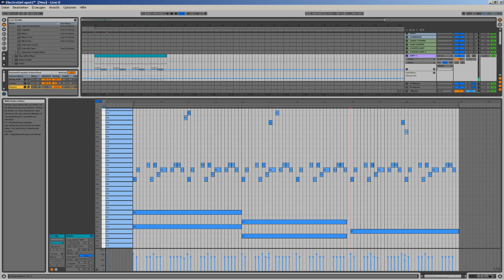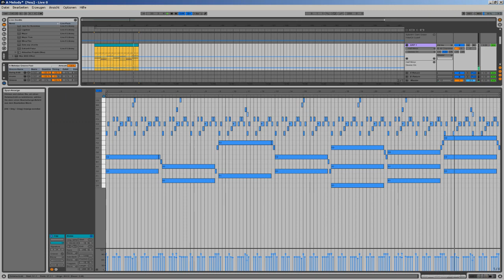groundhouse - Just Electro - a short Melody (in Ableton) Part1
Short Melody in 15 Minutes